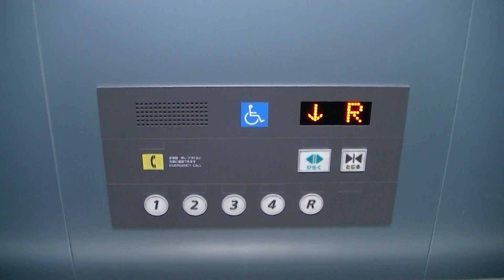北九州市八幡西区某立体駐車場のエレベーター・その3（1号機）（日立製）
－－説明－－－－－－－－－－－－－－－－－－－－
黒崎井筒屋付近にある立体駐車場のエレベーターです。
標準仕様です。
－－諸元－－－－－－－－－－－－－－－－－－－－
メーカー：日立
機種：URBANACE(アーバンエース)
用法：乗用
定員：11名
積載：750kg
駆動方式：MRL
扉：CO
設置数：2
停止階：1,2,3,4,R
アナウンス：○
到着チャイム：×
防犯カメラ：○

－－他の場所－－
準備中
－－設置場所－－
所在地：福岡県北九州市八幡西区黒崎城石

2014年9月7日撮影

Hitachi Traction Elevator at Yahata-nishi Ward,Kitakyushu City,Fukuoka Pref.